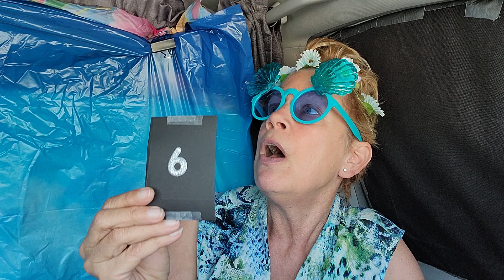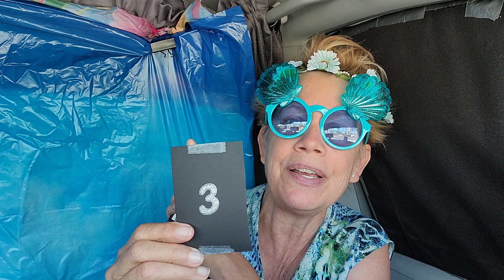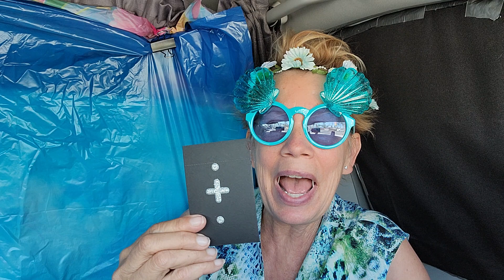TOP 10 Reasons for NOT Living in your PRIUS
Stealth Camping -

Don't forget to send in your postcard from where you live!

Hope you all are having a wonderful day. I will see you all down the road.

If you like this, check out my Out and About playlist!

1752 E. Lugonia Ave. 117-9

This minivan conversion really is a cook's dream! You can probably camp out for months without restocking the Pantry.

1752 E. Lugonia Ave. 117-9